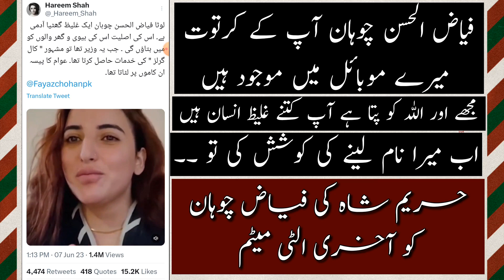Hareem Shah Ne De Dia Fayaz ul Hassan Chohan ko last Ultimatum | Hareem shah exposed Fayyaz Chohan